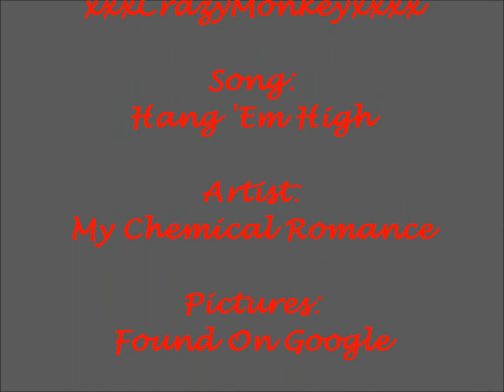My Chemical Romance - Hang 'Em High